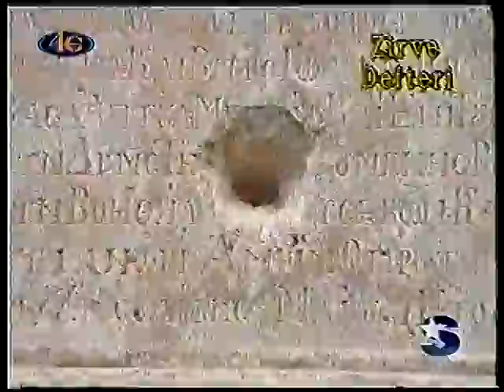Χριστιανοί+Έλληνες στην κρυφή+φανερή Μικρασία 5/9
Απο την τηλεοπτική εκπομπή του Χειλαδάκη Νίκου "Αιχμές", στο κανάλι 4Ε.

Μέρος 5/9.

Απο το σκότος,
στο Φώς.